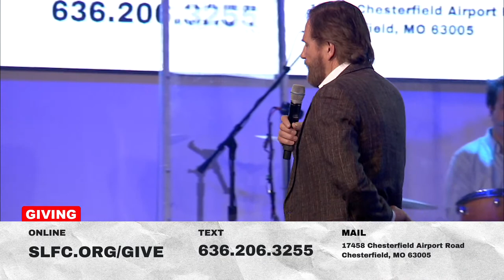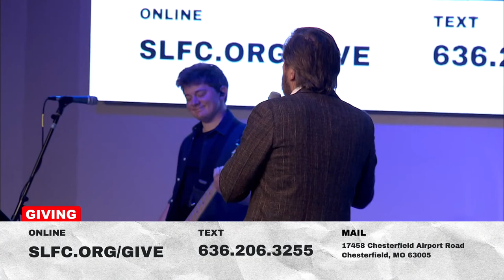We Have Purpose // Paul Chase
We have a purpose in this life. God says so! Get inspired to live out God's plan for your life in this powerful message from guest speaker Pastor Paul Chase!

We Have Purpose | Paul Chase | St. Louis Family Church